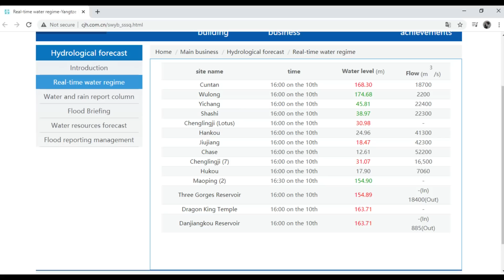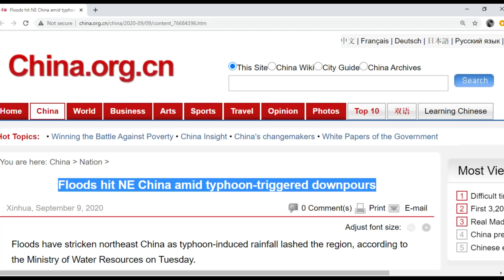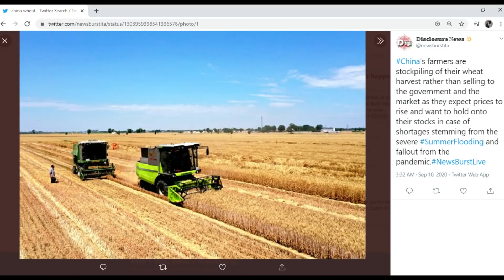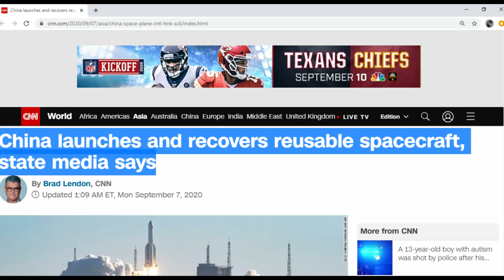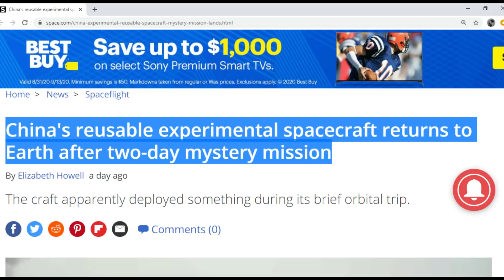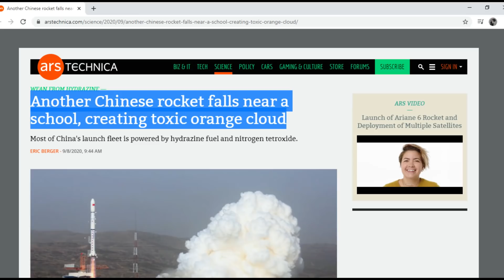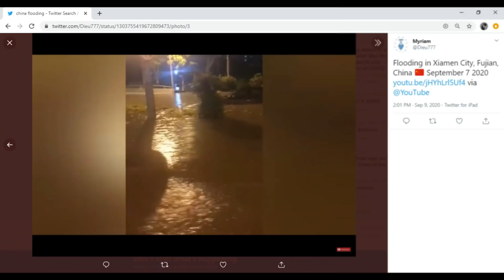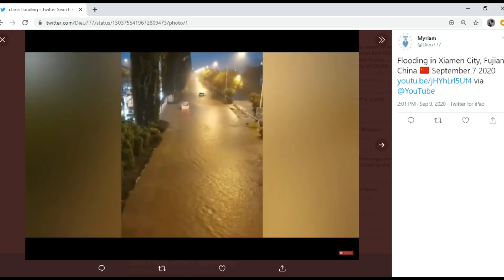China Update September 11 2020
An update on the water level at the Three Gorges Dam, China's space program and recent floods in northeast China.